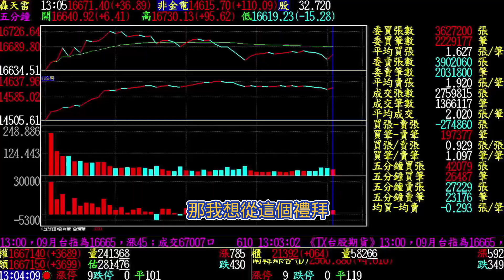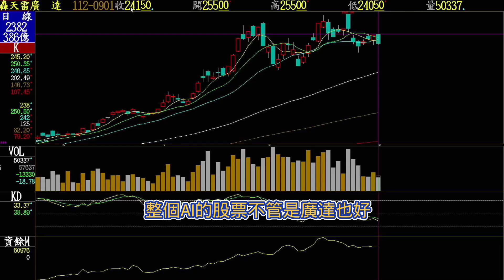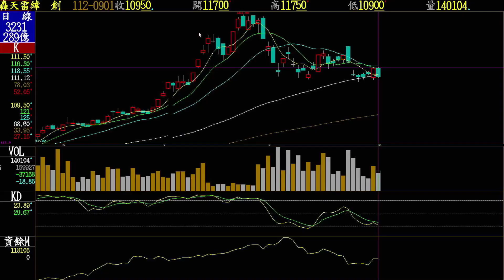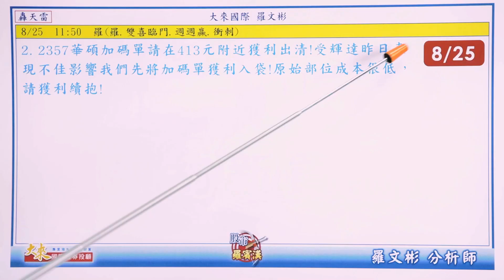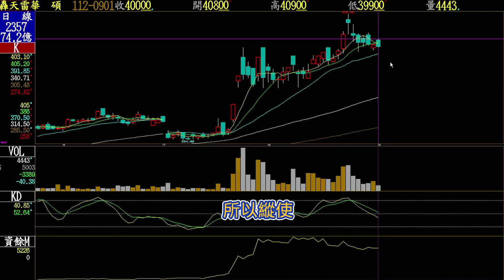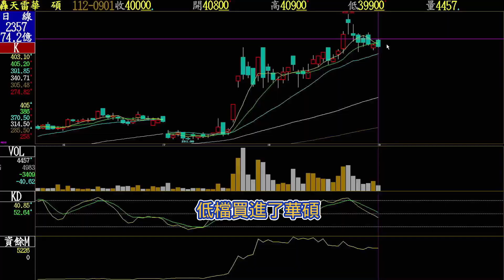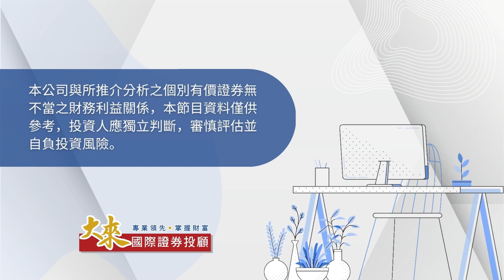1120901股市羅賓漢-羅文彬│上攻力道不足,多空拉鋸│華碩分段操作,趁拉回掌握下一波買點│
上攻力道不足，多空拉鋸！
華碩分段操作，趁拉回掌握下一波買點！